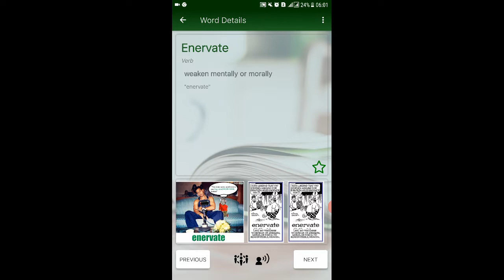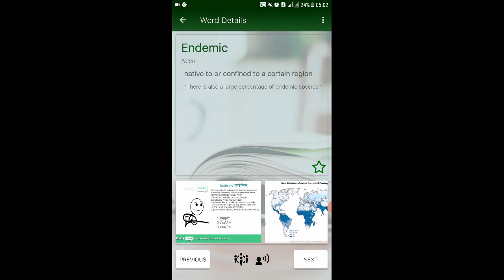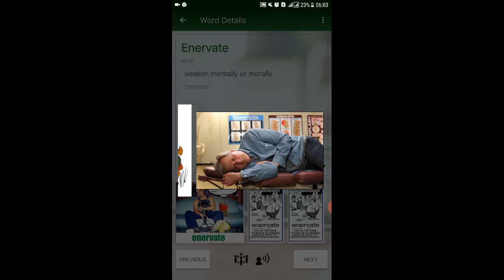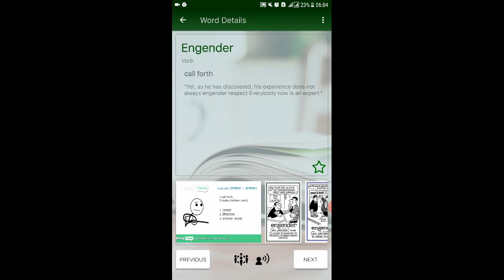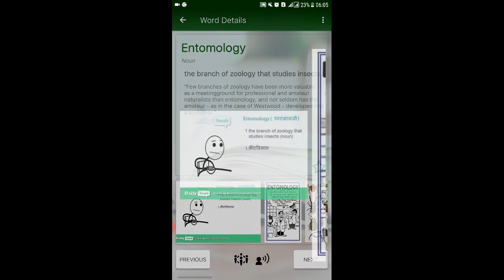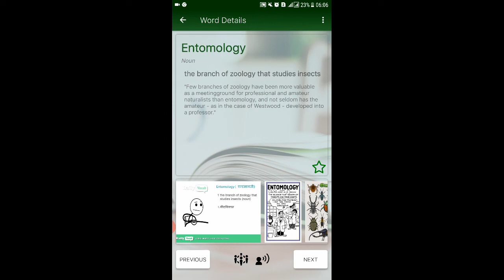Lesson No.40- English Vocabulary(for CSS, PMS, Assistant Director NAB, National Saving Officer)